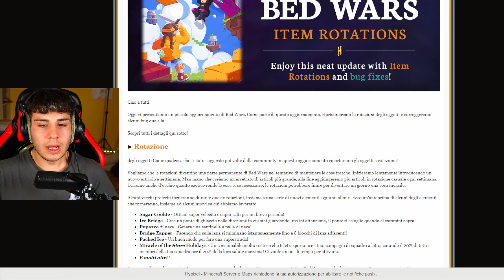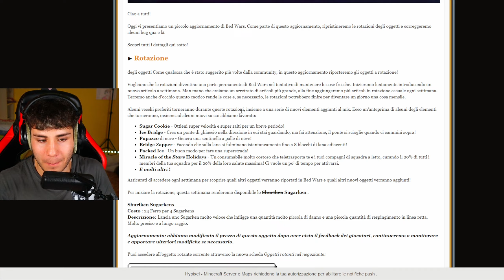È ARRIVATO L'HYPIXEL 2.0 su MINECRAFT!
Ciao a tutti e benvenuti nella descrizione del video! È Arrivato L'Hypixel 2.0 su Minecraft!

♫ I VIDEO SUL MIO CANALE USCIRANNO TUTTI I GIORNI ALLE ORE 15:00

Se clicchi questo link puoi fare acquisti su AMAZON e mi supporterai.
Grazie in anticipo:

➤ASTA PER MICROFONO
➤SCHEDA AUDIO